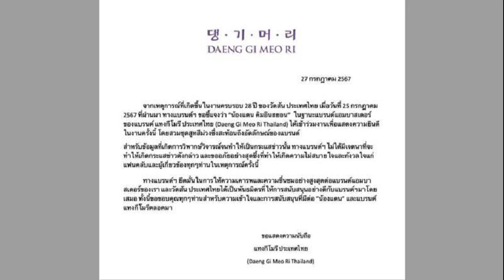นายกฯ ส่งเสริมการลงทุนอุตสาหกรรมดิจิทัลครบวงจร ยกระดับไทยสู่ศูนย์กลางเศรษฐกิจภูมิภาค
28 ก.ค. 2567
10:08 น.
นายกฯ ส่งเสริมการลงทุนอุตสาหกรรมดิจิทัลครบวงจร นำจุดแข็งดึงดูดต่างชาติลงทุน Data Center – Cloud Service ยกระดับไทยสู่ศูนย์กลางเศรษฐกิจดิจิทัลของภูมิภาค เพิ่มโอกาสทางเศรษฐกิจ

28 ก.ค. 67 – นายชัย วัชรงค์ โฆษกประจำสำนักนายกรัฐมนตรี เปิดเผยว่า นายเศรษฐา ทวีสิน นายกรัฐมนตรีให้ความสำคัญกับการสนับสนุนการลงทุน Data Center ในประเทศไทย โดยเชื่อมั่นว่าการลงทุนในโครงการ Data Center และ Cloud Service ซึ่งถือเป็นโครงสร้างพื้นฐานที่สำคัญต่อการพัฒนาเศรฐกิจดิจิทัล จะช่วยต่อยอดพัฒนาความสามารถในการแข่งขันของไทยให้เป็นฐานการลงทุนที่สำคัญในภูมิภาค และเป็นที่จับตามองของโลก พร้อมทั้งเป็นโอกาสสนับสนุนไทยให้ก้าวสู่การเป็นศูนย์กลางเศรษฐกิจดิจิทัล (Digital Economy Hub) ซึ่งเป็น 1 ใน 8 ของวิสัยทัศน์ IGNITE Thailand ของนายกรัฐมนตรี ทั้งนี้ คณะกรรมการส่งเสริมการลงทุน (BOI) ขานรับต่อยอดการหารือของนายกรัฐมนตรีกับเอกชนรายใหญ่ระดับโลกซึ่งแสดงความสนใจการลงทุนในไทย
โฆษกประจำสำนักนายกรัฐมนตรี กล่าวว่า จากการต่อยอดการหารือระหว่างนายกรัฐมนตรีกับเอกชนรายใหญ่ พบว่าโครงการ Data Center และ Cloud Service ที่ BOI ได้อนุมัติส่งเสริมการลงทุนในปัจจุบันรวมถึง 37 โครงการ มีมูลค่าเงินลงทุน 98,539 ล้านบาท ส่วนใหญ่ตั้งอยู่ในหลายจังหวัด อาทิ กรุงเทพมหานคร สมุทรปราการ ชลบุรี และระยอง
โดยมีบริษัทชั้นนำระดับโลกหลายรายที่ได้เข้ามาลงทุนโครงการ Data Center เช่น Amazon Web Service จากสหรัฐอเมริกาลงทุนสร้าง Data Center 3 แห่ง ด้วยเงินลงทุนกว่า 25,000 ล้านบาทในเฟสแรกของประกาศการลงทุนสร้าง Data Center ในไทยเป็นจำนวนมูลค่ากว่าสองแสนล้านบาทภายในปี 2580 Evolution Data Center จากสิงคโปร์ ลงทุน 4,000 ล้านบาท และ Telehouse จากญี่ปุ่นลงทุน 2,700 ล้านบาท เป็นต้น และ Cloud Service อาทิ Alibaba Cloud ลงทุนกว่า 4,000 ล้านบาท Huawei Technologies ลงทุนกว่า 3,000 ล้านบาท ซึ่งศูนย์วิจัยเศรษฐกิจและธุรกิจ ธนาคารไทยพาณิชย์ คาดการ์ณว่าในปี 2567 มูลค่าตลาด Data Center ของไทยจะมีแนวโน้มเติบโตประมาณร้อยละ 24 และมูลค่าบริการ Public Cloud จะขยายตัวที่ร้อยละ 29

นายชัย กล่าวว่า ทั้งนี้ BOI เชื่อมั่นว่าไทยมีศักยภาพ และจุดแข็ง 5 ประการ ที่ทำให้ผู้ให้บริการ Data Center และ Cloud Service เชื่อมั่นให้ไทยเป็นหนึ่งในประเทศเป้าหมายที่บริษัทชั้นนำระดับโลกเลือกเป็นจุดยุทธศาสตร์ในการลงทุน
ซึ่งได้แก่ 1) ทำเลที่ตั้งของไทยอยู่ในจุดศูนย์กลางของภูมิภาคอาเซียน สามารถเชื่อมต่อกับประเทศต่าง ๆ ในภูมิภาคได้ (Connecting Hub) 2) มีความมั่นคง ปลอดภัยสูง เสี่ยงภัยต่อธรรมชาติต่ำ เป็นกลางในเวทีระหว่างประเทศและกฎระเบียบด้านดิจิทัลมีมาตรฐานสากล เช่น กฎหมายคุ้มครองข้อมูลส่วนบุคคล (PDPA) และกฎหมายการรักษาความมั่นคงปลอดภัยไซเบอร์ (Cyber Security Act)
3) โครงสร้างพื้นฐานมีคุณภาพสูง ทั้งระบบไฟฟ้าที่มีความเสถียร และมีศักยภาพในการจัดหาพลังงานสะอาดที่เป็นเงื่อนไขสำคัญของการลงทุน Data Center มีเครือข่ายอินเทอร์เน็ตที่มีศักยภาพสามารถรองรับการส่งข้อมูลในปริมาณสูง

4) ตลาดในประเทศขยายตัวสูง คนไทยมีทักษะในการเข้าถึงและใช้อินเทอร์เน็ต ในกิจกรรมต่าง ๆ อาทิ การทำธุรกรรมการเงินผ่านระบบดิจิทัล ทำให้ความต้องการยกระดับสู่ยุคดิจิทัลสูง 5) สิทธิประโยชน์ที่จูงใจ
“นายกรัฐมนตรีเชื่อมั่นในความพร้อมและศักยภาพของประเทศไทย ซึ่งนายกรัฐมนตรีได้ดำเนินนโยบายเพื่อวางรากฐานเศรษฐกิจดิจิทัลอย่างต่อเนื่อง และการที่บริษัทใหญ่ระดับโลกประกาศร่วมลงทุนในโครงการ Data Center และ Cloud Service ของไทย
เป็นอีกหนึ่งการยืนยันถึงโอกาสของประเทศไทยในการเป็น Digital Economy Hub ทำให้ประเทศไทยถูกจับตามองในเวทีการลงทุนระหว่างประเทศ พร้อมก้าวสู่การพัฒนาเศรษฐกิจใหม่ และอุตสาหกรรมอนาคต” นายชัย กล่าว